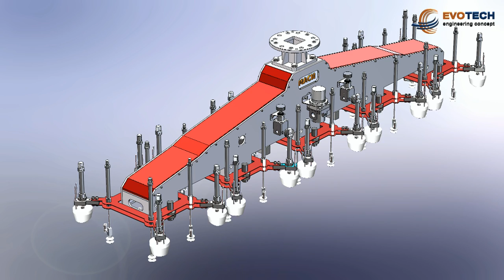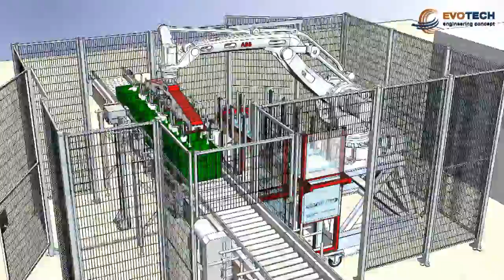Evotech - cartons robotized feeder for crates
Automatic system for placing cartons over crates @ 50 crates/minute
Featuring:
ABB Robot
EVOFLY Gripper
Carton Magazine - independently refill, without stopping the robot
Robot Stand & Safety
Automation - Siemens S7 300 PLC